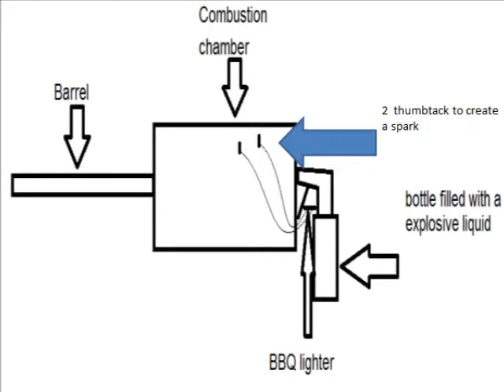my idea of a semi-automatic spud gun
if you  any thoughts or questions just say in the comments below.